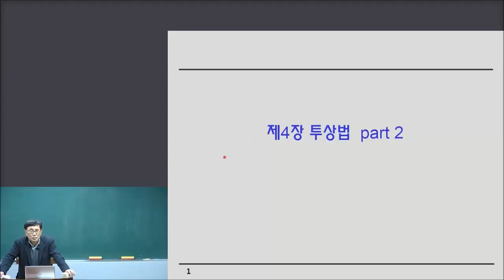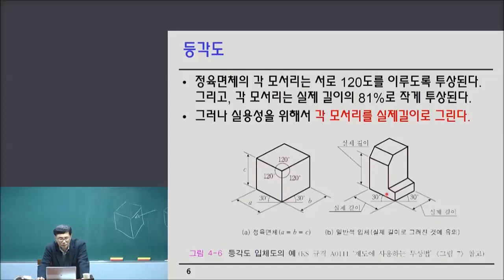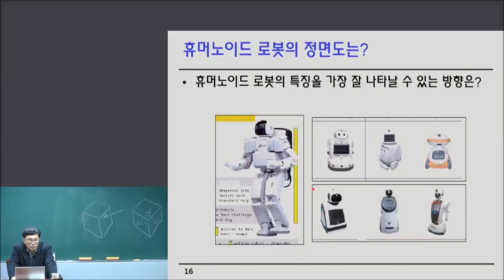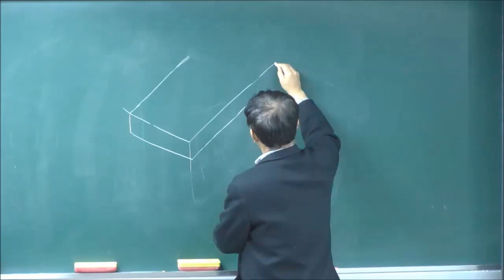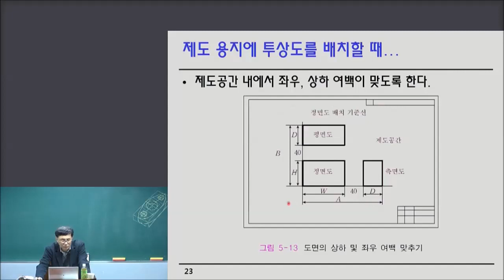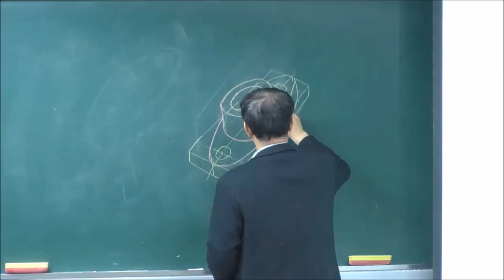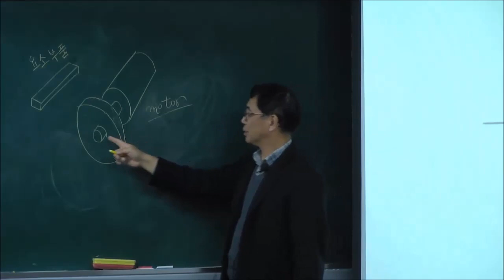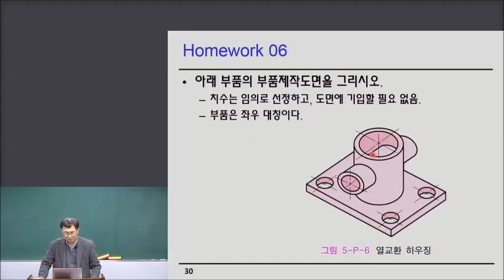02K 투상법 Part 2, 형상의 표시